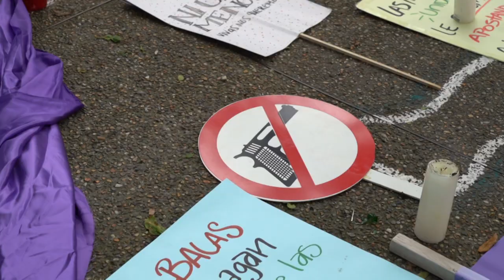Movimientos feministas denuncian violencia contra manifestantes en Colombia | AFP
Con una representación teatral callejera y una vigilia, grupos feministas denunciaron en Bogotá la violencia sufrida por los manifestantes que protestan contra el gobierno colombiano, a manos de la policía.